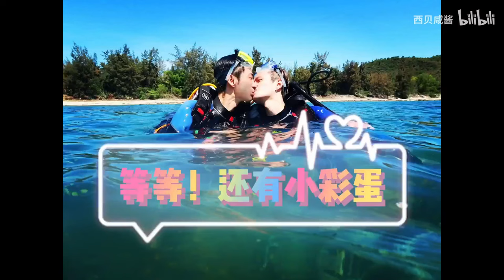[Vietsub/BL] Q&A: 100 Câu hỏi về mối quan hệ của Phu phu Tây Bối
Cầu hôn vào cuối tháng 4 vừa qua, Kết hôn vào ngày 1/6/2021 tại Tô Châu
- Thụ: @西贝甜酱 (Tây Bối Điềm) - sinh ngày 15/06/1996

Jen Vlog